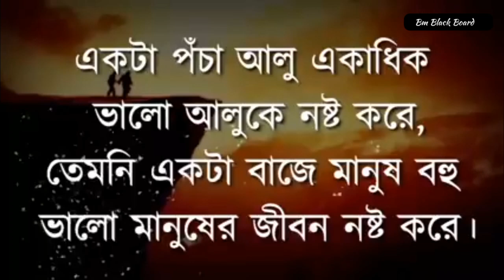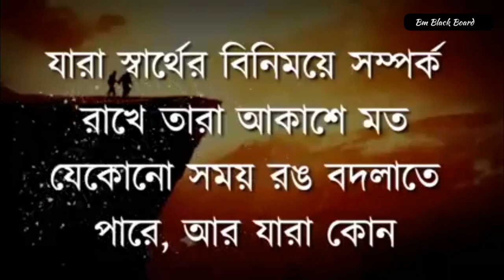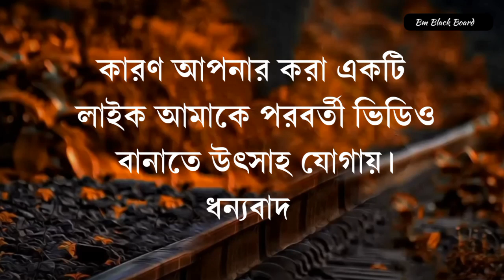Inspirational Video Bangla l স্ত্রীকে তুই করে ডাকলে কি হয় জানেন | Motivational Speech | Bani | Ukti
স্ত্রীকে তুই করে ডাকলে কি হয় জানেন | Motivational Speech | Bani | Ukti | Inspirational Video Bangla

Bm Black Board